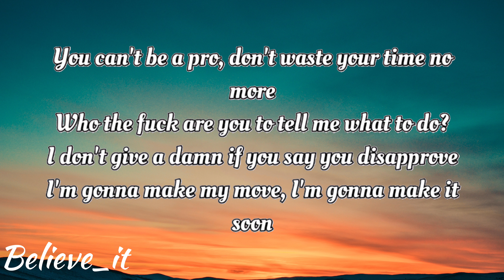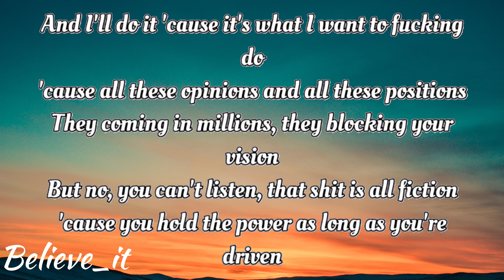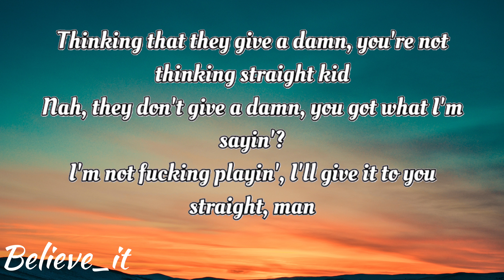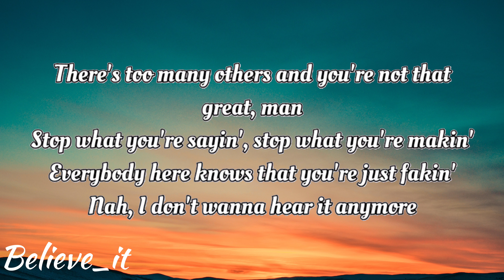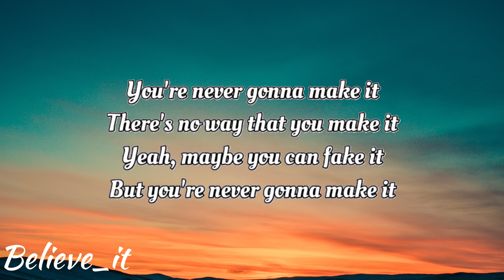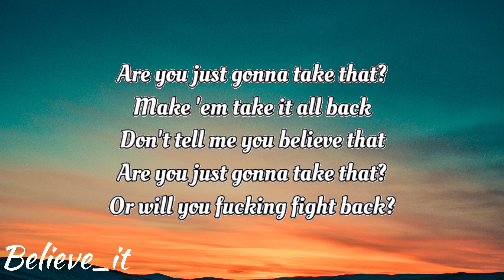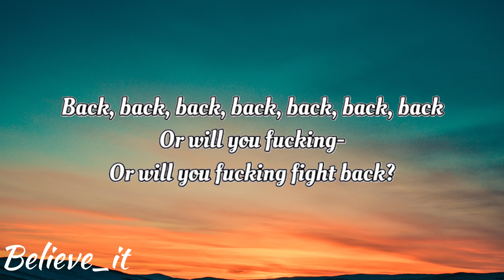NEFFEX FIGHT BACK (Barren gates remix)